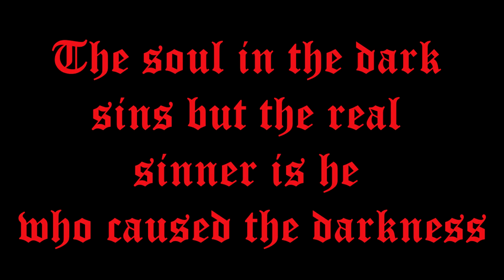Taste of Blood | Kalakrithi Fiesta | Short Film | Faces Theatre Club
"The soul in the darkness sins, but the real sinner is he who caused the darkness"

1 murder , 5 suspects and 2 detectives. Who is the real culprit? Who got the Taste of Blood?

All scenes were shot individually in the actor's homes and were edited ingeniously by our editor's to make this short film.

This Short film is released as part of the Kalakrithi Fiesta. For more information about it, you can visit our Instagram page below

And linktree page to register for exciting events!